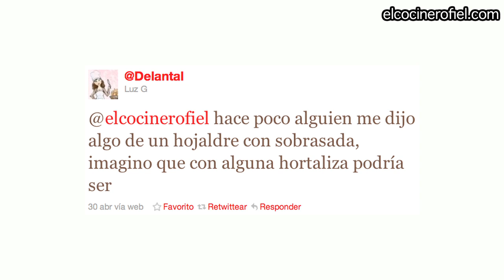EL COCINERO FIEL #280 - BACALAO CON SOBRASADA Y MIEL (VÍA TWITTER)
Ingredientes por persona:
1 lomo de bacalao,
25 g de sobrasada,
1 patata y 1 cucharada
de miel.